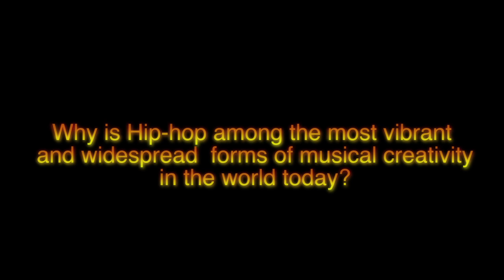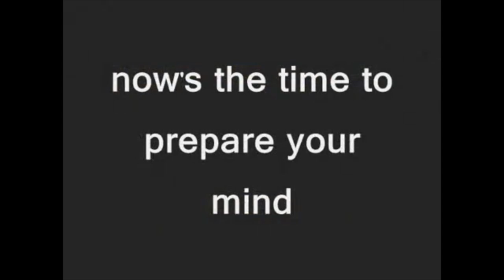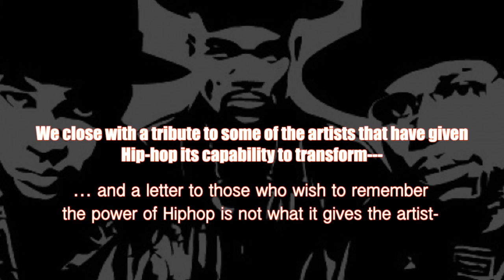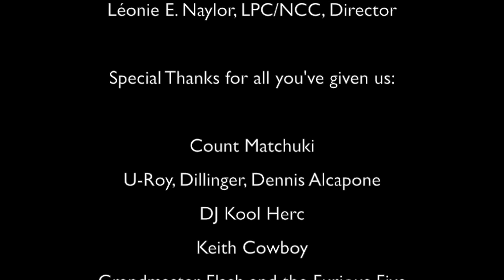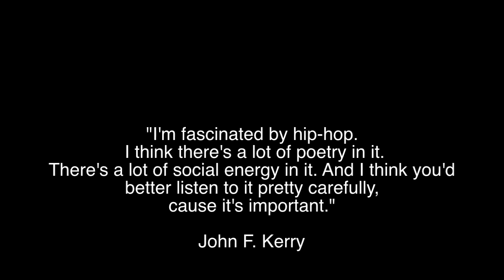History of Hip hop: A Narrative of Poetic Conscience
Our Musical World, (4.6 Book 4 / Video 6)--- A fascinating look at the history and impact of Hip-hop in bringing awareness to social issues, produced: Léonie (LPC) & Michael Naylor (Ph.D).  This brief documentary traces the global evolution and impact of Hip-hop and particularly its influence as social conscience poetry or narrative.